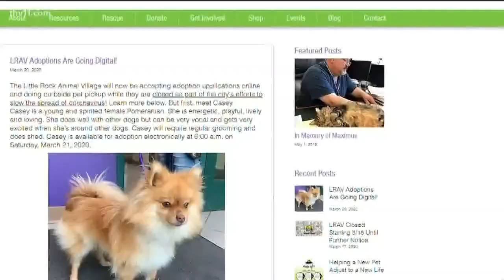Digital pet adoptions proving to be a success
The coronavirus pandemic has forced businesses across the country to shut down temporarily and that includes animal shelters.